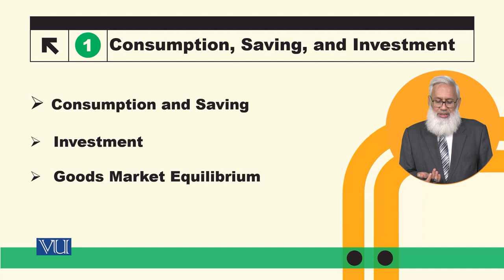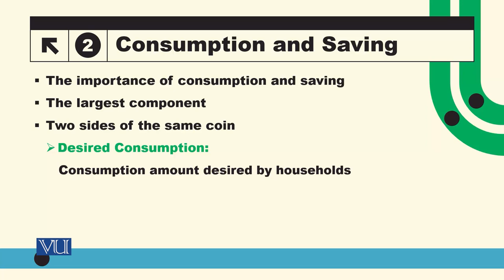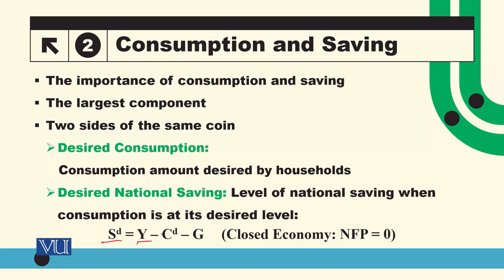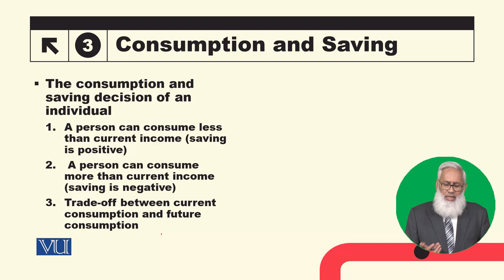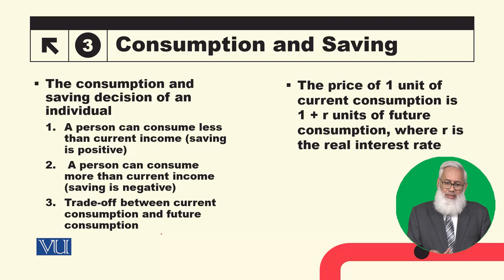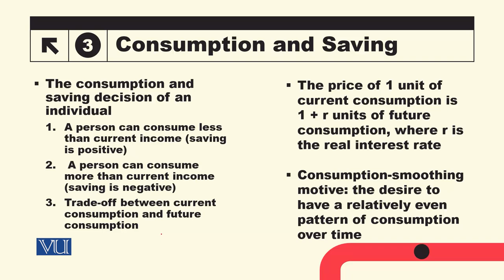Consumption & Saving: A Trade-Off Between Current & Future | Macroeconomic Analysis| ECO616_Topic036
Topic036: Consumption and Saving - A Trade-Off Between Current and Future Consumption,